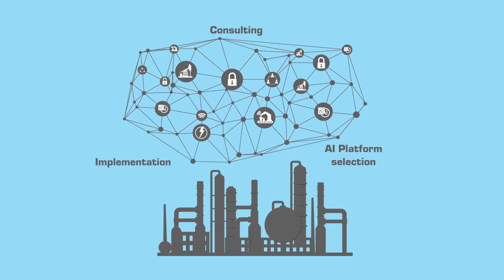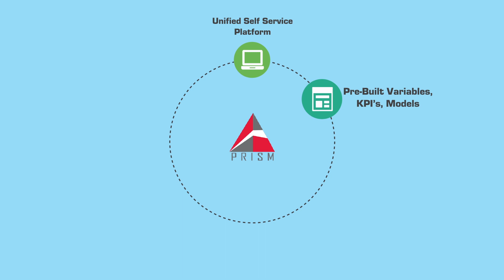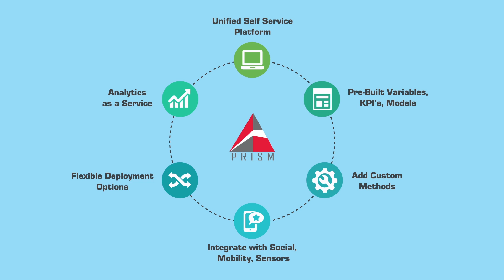FUTURise with Artificial Intelligence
Unlock new experiences through AI Chatbots, Smart Process Automation, & Predictive Analytics and chalk out a clear roadmap & strategy by choosing the right set of AI capabilities for your enterprise. Learn how Tech Mahindra TACTiX PRISM, Entellio and other partner & startup ecosystem come together to accelerate your AI journey and help you FUTURise!